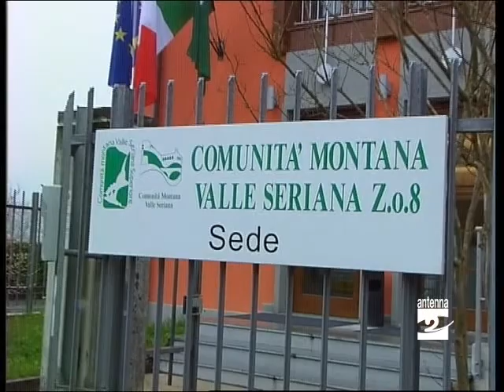Comunità Montana Valle Seriana Ivan Caffi in Regione tutelare la montagna Antenna 2 TV 09032013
Un appello a lavorare insieme per il territorio viene rivolto ai consiglieri regionali della Val Seriana da Ivan Caffi, vicepreseidente e assessore all'Agricoltura della Comunità montana.